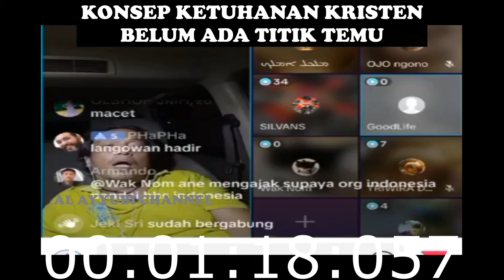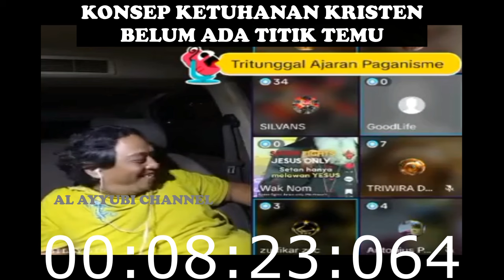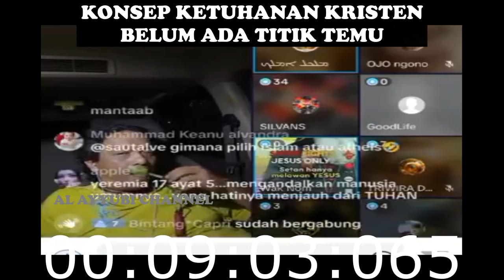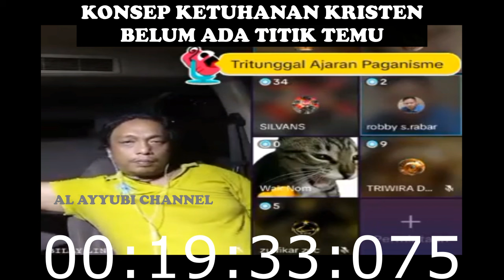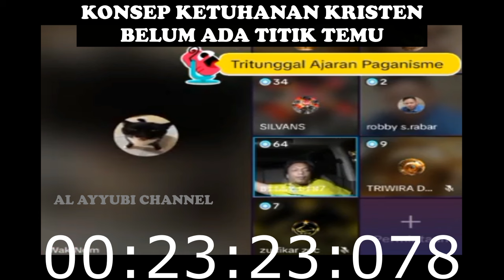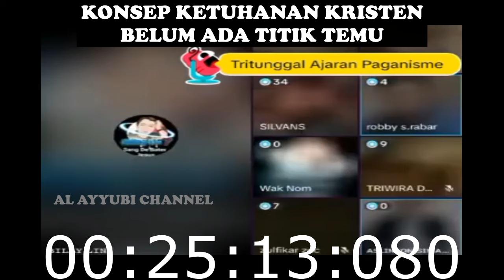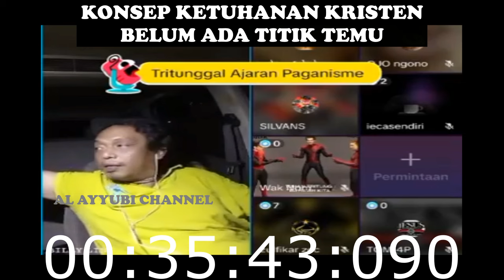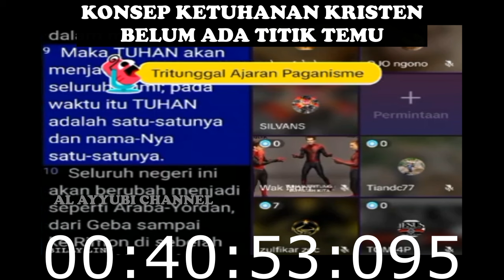PENDETA TRITUNGGAL BISA TERSINGGUNG DENGAN ORANG2 INI